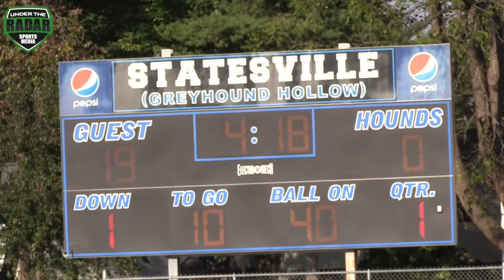💥 UTR Youth Football | North Carolina 13U | GTOP Sabres vs Undefeated Power Cross | AYF 2017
💥 UTR Youth Football  | North Carolina 13  GTOP Sabres vs Undefeated Power Cross | AYF 2017